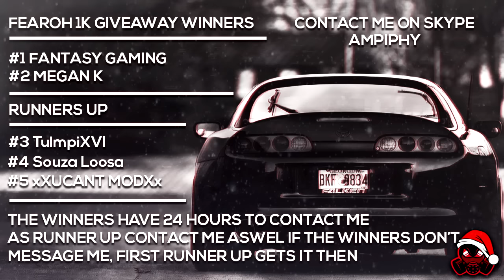1.000 Subscriber Giveaway Results!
Thank you people of the internet so much for 1.000 subscribers!!!

 ►The winners were picked with a Random Comment Generator!

 ►The Winners:
 #1: Fantasy Gaming
 #2: Megan K
 ►Runners Up
 #3: TulmpiXVI
 #4: Souza Loosa
 #5: xXUCANT MODXx

  then it will go to one of the runner up that first contacted me.

 ►Song: Tropkillaz - HIDEHO (Bass Boosted)